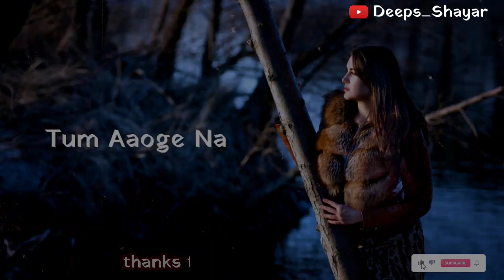promise status👈 | new status 2023 | promise WhatsApp status| by Deeps_Shayar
my channel link 👇 check out now thanks all friends